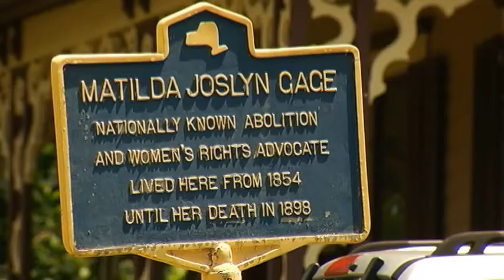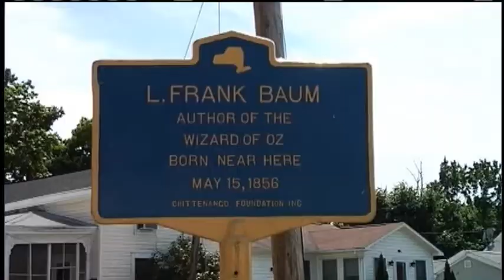CNY IN FOCUS GAGE CTR PKG 1